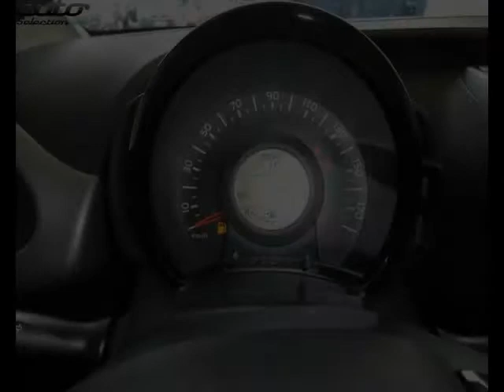Peugeot 108 occasion visible à Mazamet présentée par Peugeot mazamet savoie inter location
Cette Peugeot 108 occasion disponible à Mazamet dans le 81 est mise en vente par Peugeot mazamet savoie inter location - 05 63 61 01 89 - tous les détails sont